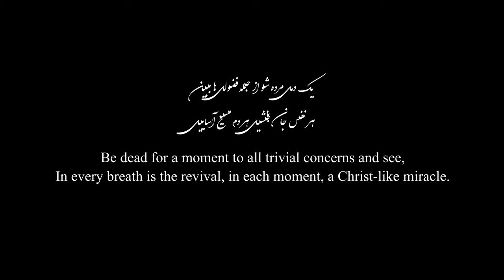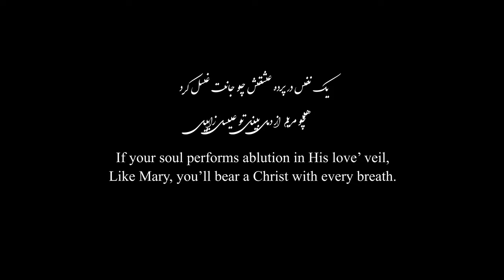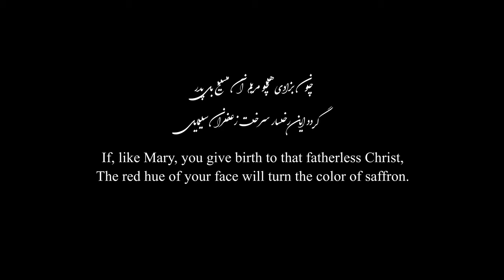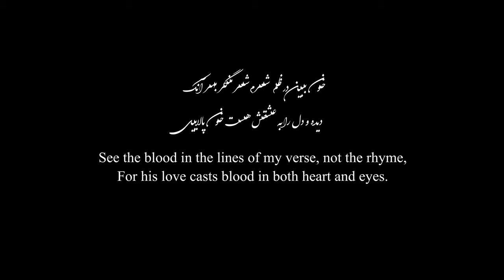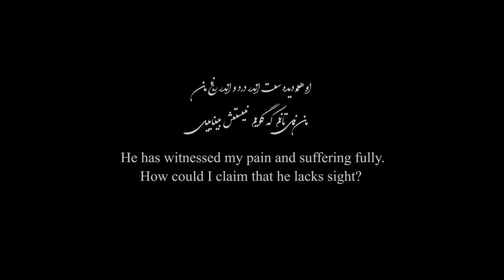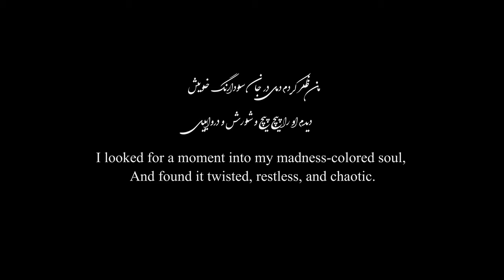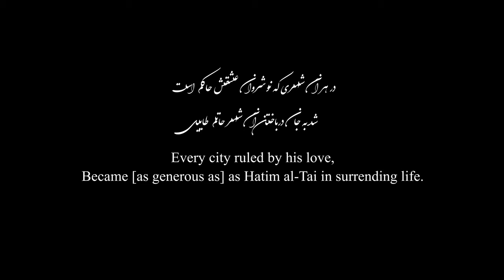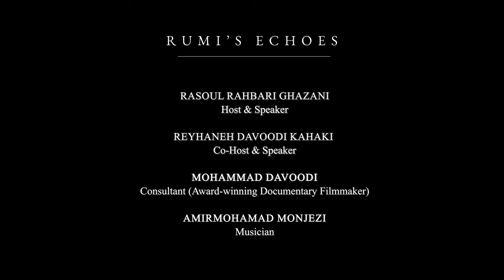22. Rumi: How Does Love Lead to Rebirth? (part 2/2) | Ghazal 2807 of Divan | Rumi Podcast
🔹My question for you: Rumi describes divine love as an eternal journey, not bound by time. In what ways do you think the idea of 'timeless love' could change how we approach our relationships or inner struggles❓